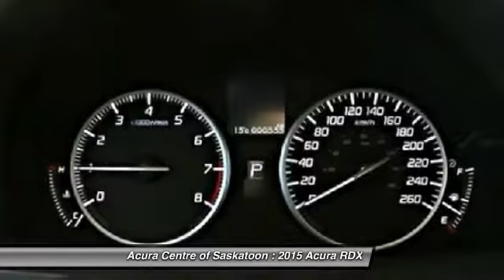2015 Acura RDX Saskatoon Saskatchewan 45000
2015 Acura RDX Base

Acura Centre of Saskatoon
819 Melville
Saskatoon Saskatchewan S7L 5L2

Looking for the right car? Today could be your lucky day. With 0 miles, this Black, 2015 Acura RDX equipped with Automatic transmission could be yours. Request more information and set up a test drive right away.